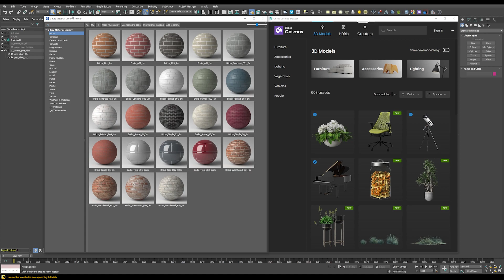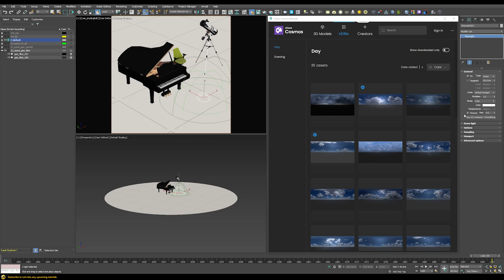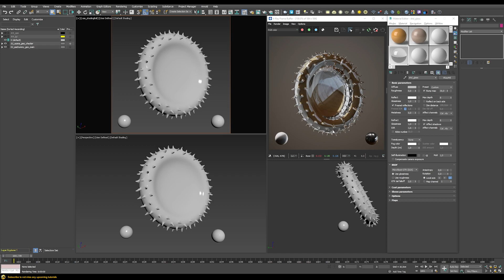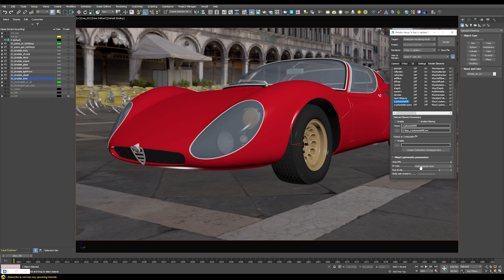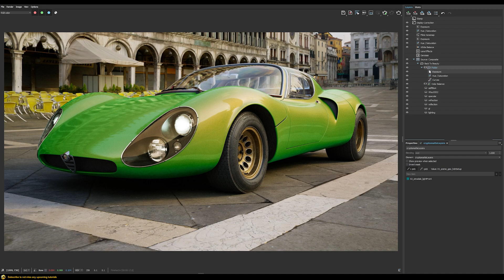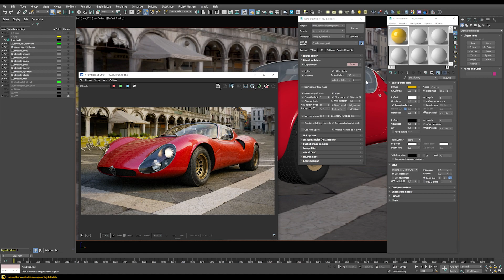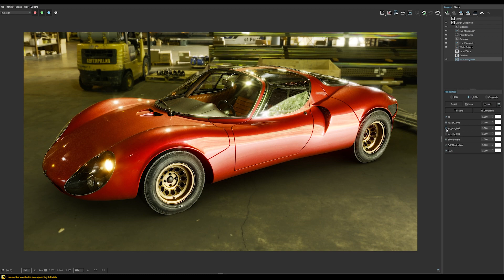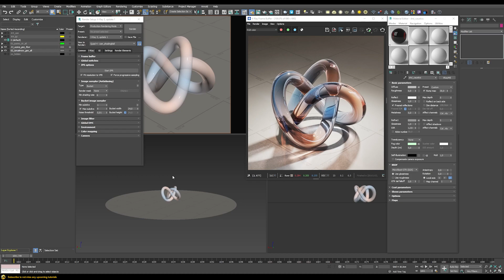V-Ray 5, update 1 | All Major New Features Explained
In this tutorial we will go through the most important features of the new V-Ray 5.1 | V-Ray 5 Update 1. We will take a look at several new or updated features such as the new Cosmos Asset Browser, the improved rendering of the VRayMtl in the 3ds Max Native Viewport, the new method of how translucency is generated in the VRayMtl, the added masking feature for compositing directly within the VFB, the updated Override Material, support of additive domelights and Progressive Caustics. After watching this tutorial you will have a good idea what are the main new features and how to use them.

I am using 3ds Max and V-Ray 5.1 or Update 1 in this demo and you would require the same version in order to follow this tutorial!

Chapters:

00:00 - Introduction
00:14 - Cosmos Asset Browser
02:15 - Improved Viewport Rendering
03:24 - New Translucency Workflow
06:02 - Masking within VFB
09:03 - New Override Material
10:17 - Additive Domelights
11:50 - Progressive Caustics
13:04 - Outro